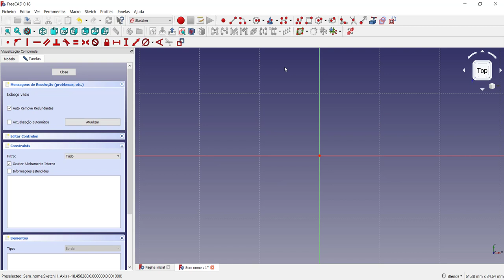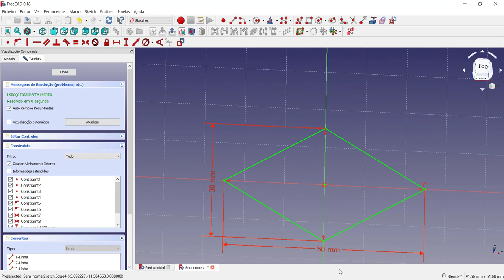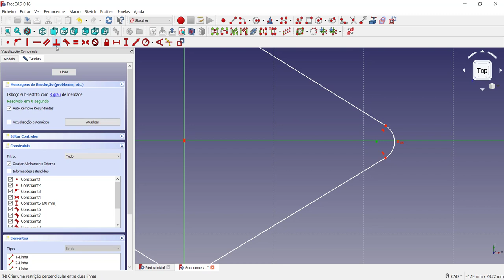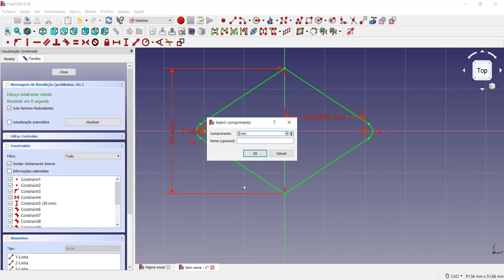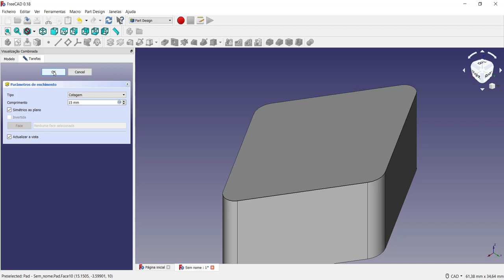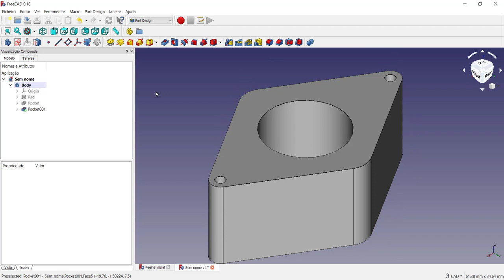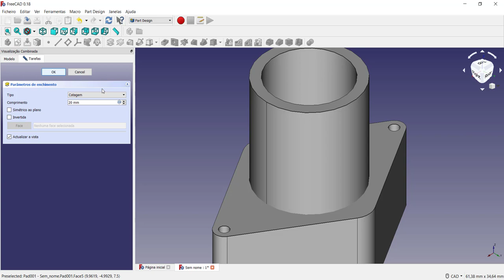Tutorial FreeCAD para iniciantes Trabalhando com as restrições do modelo 3D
Curso Introdutório FreeCAD Restrições, fillets e concordancias

Neste vídeo é apresentado um problema muito comum para quem faz modelagem 3D que é o uso das restrições para a construção do modelo 3D. Citamos a concordância entre raios e círculos utilizando o Part Design também como outros elementos que geram problemas na modelagem. São apresentados os possíveis problemas que são enfrentados pelos alunos na modelagem dos elementos 3D. É realizada uma modelagem de um elemento sólido com macetes de criação do modelo ao utilizar os raios, arcos, círculos e com o uso das restrições de tangencia e simetria utilizando a criação de um sketch e o recurso de extrusão. Com o modelo 3D finalizado, é utilizada a bancada TechDraw para a geração das vistas 2D do desenho técnico do modelo proposto. Vídeo ideal para quem está iniciando a modelagem 3D e aprender rapidamente com um software totalmente gratuito.